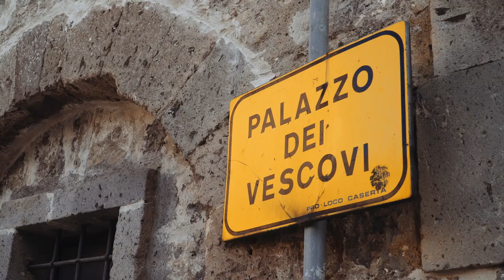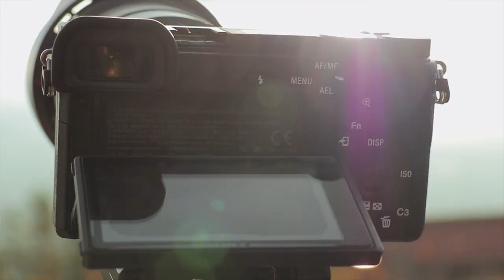Sony a6500 Recensione della Mirrorless migliore del 2017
- L'ottica usata - Sony SEL18105
- Il video è stato girato con Canon M5
- SD per la registrazione a 4K a 100mbps
- Batteria aggiuntiva compatibile ne consiglio 2 o 3
- Powerbank ideale per alimentare la camera
- Per comparare il prezzo Sony a6500
- La sorellina minore Sony a6300